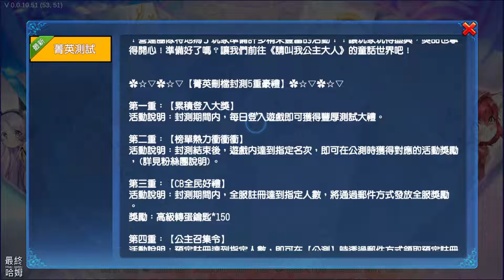《請叫我公主大人》 4月1日 開啟測試 AURORA 7-希望之子 輕小說 IP 改編 七大經典童話 3D 日系動漫風格 戰鬥 ARPG | 經典角色量身打造 極致戰鬥COMBO連發 百位聲優獻聲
遊戲背景
當童話角色不再屬於故事，小紅帽披上狼皮，白雪自黑暗甦醒，經典劇情竟然被反轉了？打破童話碎片，墮入光與暗的交界。

由輕小說IP改編，遊戲劇情以雙主角制的平行世界架構進行，《請叫我公主大人》具備角色收集＋即時戰鬥的雙重玩法，更有雙主線任務以及顛覆想像的世界觀，更多遊戲特色與玩法等你進遊戲一起體驗。

遊戲特色
【菁英特典 福利放送】
菁英測試豪送福利！超多資源福利，天天登錄天天領。

【經典角色量身打造】
收錄童話世界中【白雪公主】、【小紅帽】、【木偶奇遇記】、【人魚公主】、【綠野仙蹤】、【美女與野獸】、【傑克與巨人】…等角色，眾多公主角色可以收集、培養與羈絆，共同展開最刺激的冒險之旅。

【極致戰鬥COMBO連發】
單人競技、三人對抗、公會大亂鬥等多樣競技玩法，隨意搭配施展多樣華麗技能及超爽快Combo擊殺，盡情享受將街機快速闖關的熱血戰鬥樂趣。

【日系動漫風 百位聲優獻聲】
網羅眾多日本聲優參與配音，帶給玩家們更加華麗的劇情故事演出，視覺聽覺雙重饗宴。